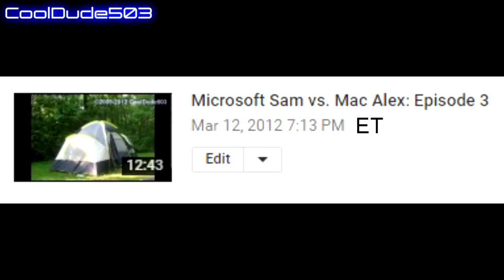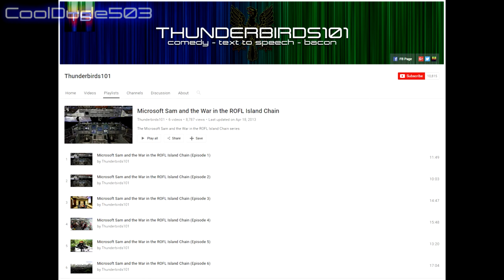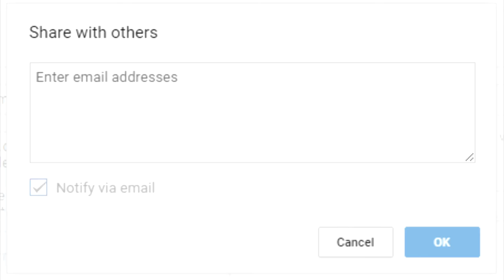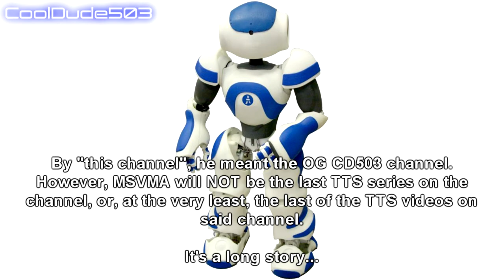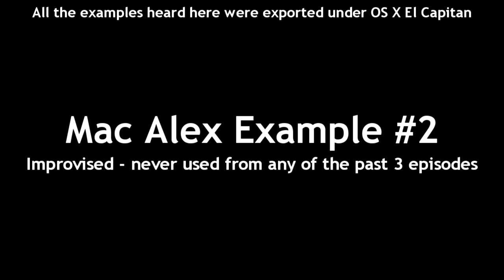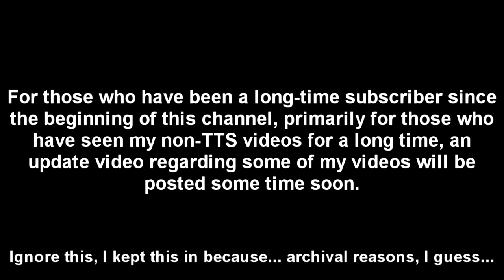Microsoft Sam vs. Mac Alex Update Video from 2016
This video has been reuploaded mainly because it was unlisted (originally public), and was uploaded before 1 January 2017, before a security feature was implemented for unlisted videos. Today (23 July 2021) is the day all unlisted videos posted before 1 January 2017 become private -- unless the channel owner has opted out beforehand.

Sidenote: oddly enough, I haven't seen the change happen yet despite this. I haven't bothered opting out on the channel that I originally pubished this to, and those videos are still unlisted as of writing this.

Here's the story about what had happened with the original script for Episode 4:
I thought I had stored on a high capacity flash drive that I had lost at around late August to early September of 2014. After I had found it in early 2016, I tried looking for it on that flash drive, it wasn't there. Then I tried looking for the script on other storage devices at my disposal, it wasn't stored there either. So, it must have been saved on a different flash drive that I had lost and still don't know where it is to this day (either one that I had lost in late 2013, or another one I had lost in early 2014 -- it's been a while, so I don't know).

However, all hope is not lost for the OG script for Episode 4. It turns out that the flash drive's contents were backed up to an external hard drive, including said OG script. But, considering that Episode 4 is already out (as well as Episode 5), the OG script will be incorporated in a separate video to be posted at some point. I'm not sure whether to post it to the same channel that the main series is posted to, the main channel, or the side channel.

Original upload date: 8 December 2016
Views accumulated: 743
Likes: 10

MUSIC USED